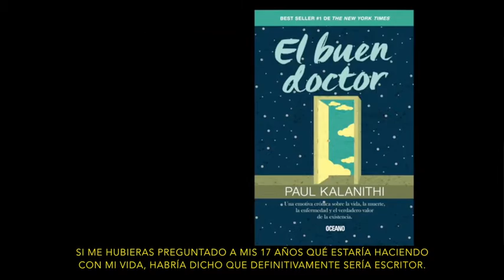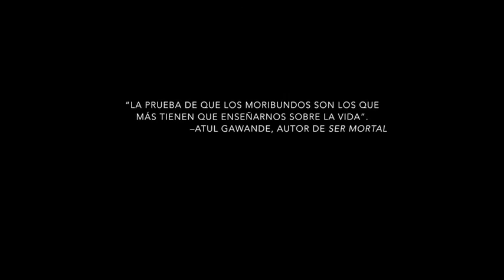'El buen doctor', de Paul Kalanithi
A los 36 años, Paul Kalanithi era un exitoso neurocirujano con un prometedor futuro, lleno de sueños y proyectos que esperaba convertir en realidad. Fue entonces cuando recibió una noticia devastadora: le diagnosticaron cáncer de pulmón, el cual se encontraba en fase terminal.

La vida de Paul cambió de un día para otro. De ser un médico deseoso de liberar a los demás del sufrimiento y las  enfermedades, pasó a ser un paciente con los días contados.

En 'El buen doctor', Paul describe el avance de su enfermedad, el nacimiento de su hija, la relación con quienes lo rodean y el proceso interior que lo llevó a encontrarse a sí mismo. Es un libro hecho para inspirar y conmover por igual. Un recordatorio sobre la fragilidad de nuestra existencia.